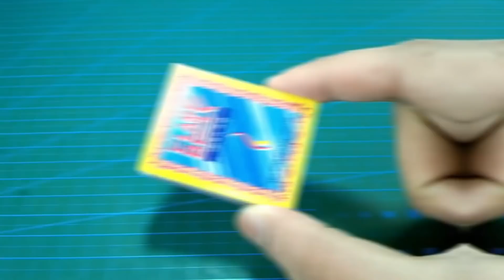How To Make Crackers Using Matches | 3 Ways To Make a DIY Fire Cracker Using Matches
In this video, I am going to show you guys how to make crackers using matches. There are 3 ways to make a diy fire cracker using matches which i have showed in the video.

Music Credit🔻